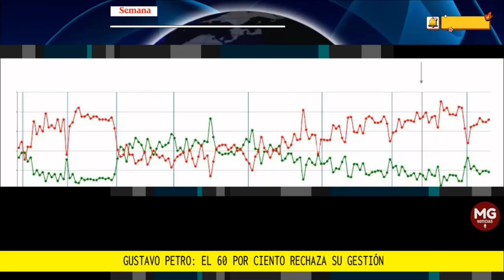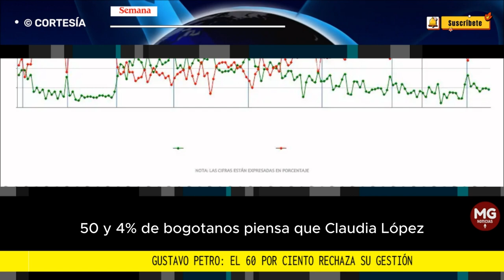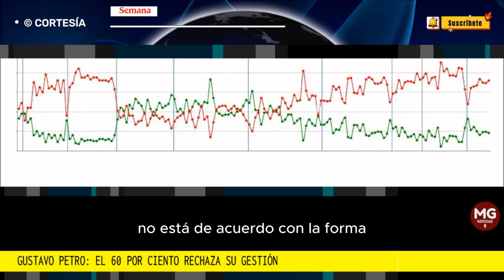ATENCIÓN 📉 COLOMBIANOS SIGUEN DESAPROBANDO GESTIÓN DEL PRESIDENTE GUSTAVO PETRO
Gustavo Petro: el 60 por ciento rechaza su gestión; solo el 32 por ciento la aprueba, según encuesta de Invamer
La última medición de Invamer muestra que la desaprobación del mandatario se mantiene muy por encima de quienes lo avalan.
FUENTE SEMANA